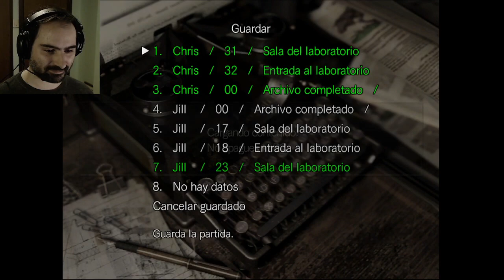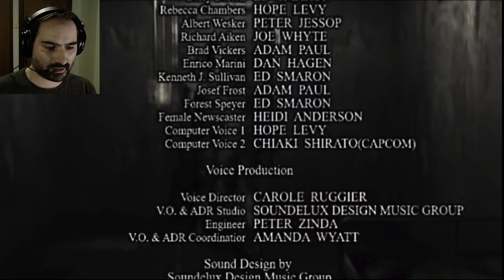Resident Evil 1 (Remaster) | parte 8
Para más contenido e ideas para más juegos a futuro.